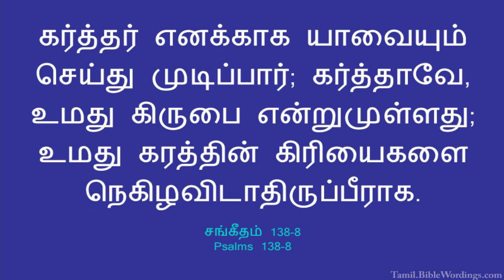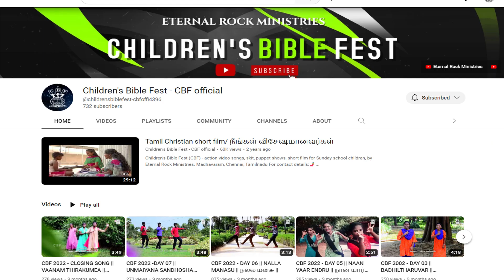11TH MARCH || DHINAM ORU SAATCHI || DAILY DEVOTION